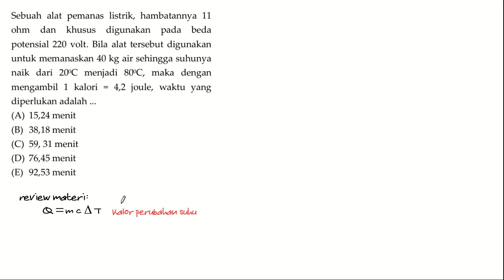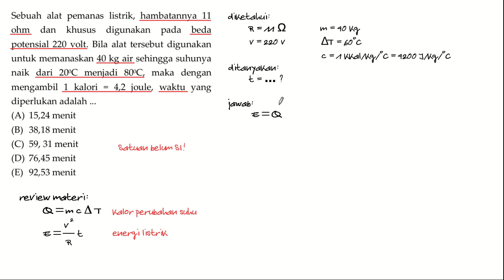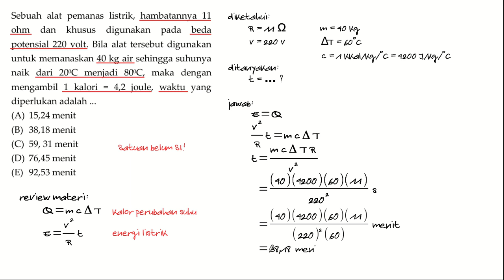FKH 21 converted